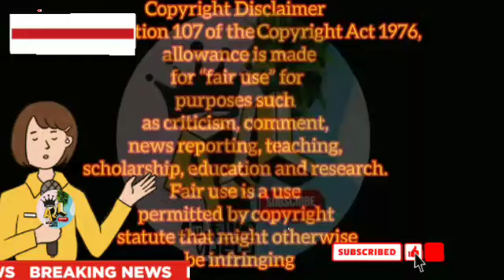Bagon Ng MRT Nasusunog ngayon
Kasalukayang nasusunog ang bagong bagon na train ng MRT Southband